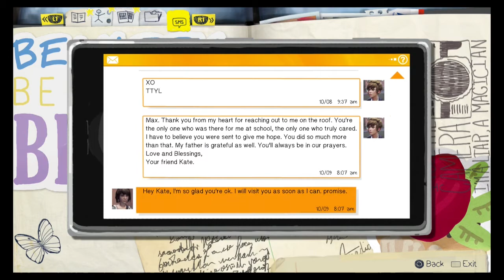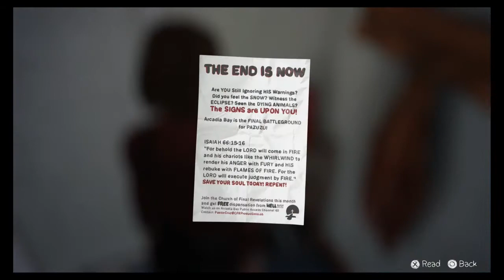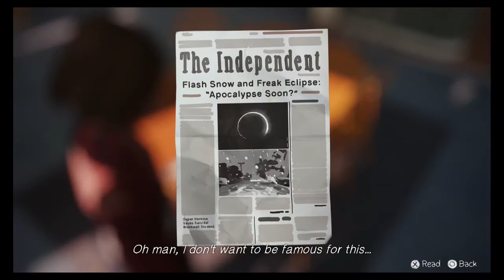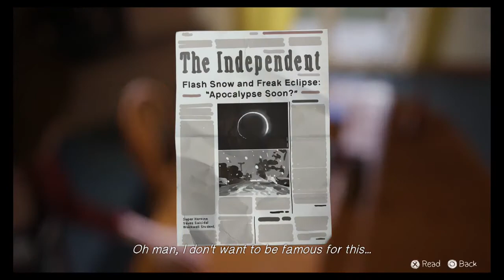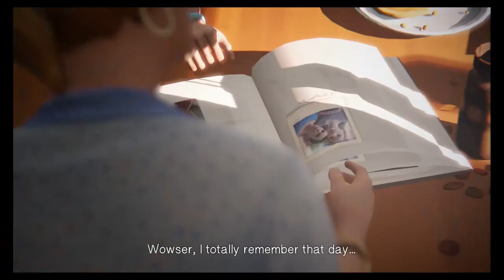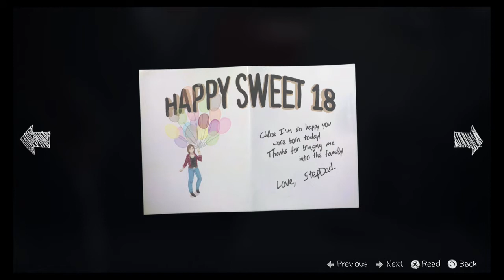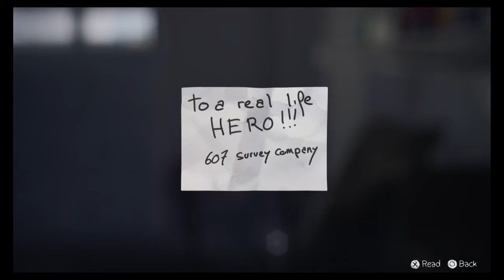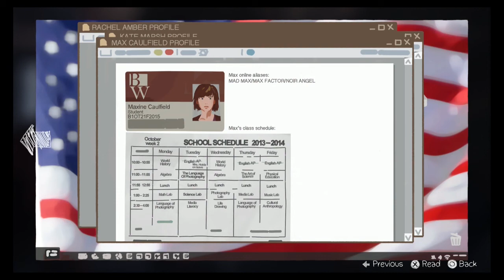Life is Strange: Chaos Theory Episode 7: Joyce's Pancakes - Ramble Gaming